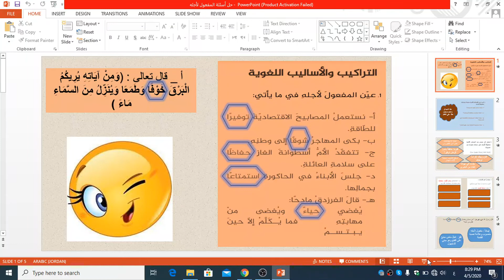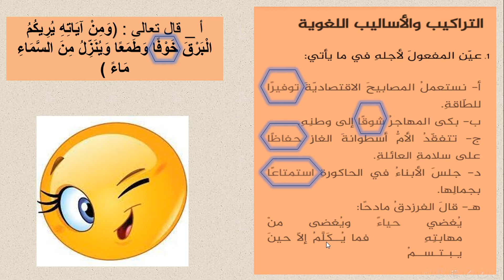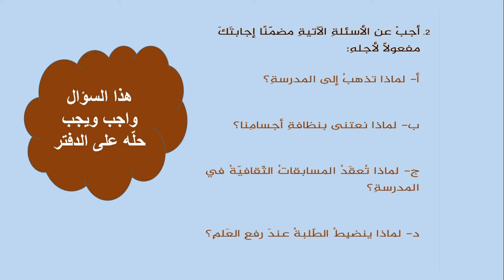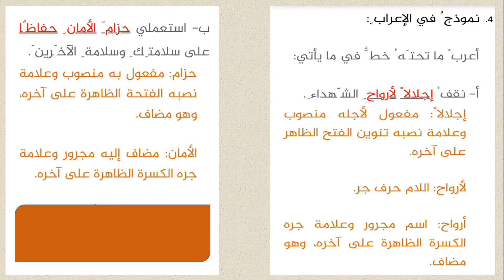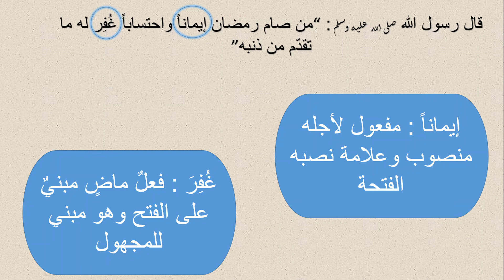حل أسئلة المفعول لأجله اللغة العربية الصف السابع